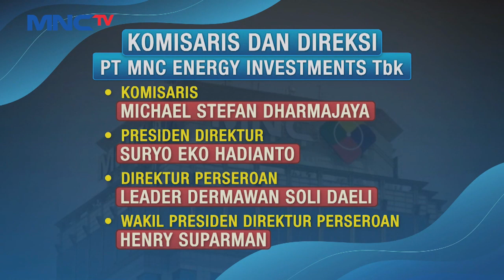RUPST dan RUPSLB IATA Penambahan Modal dan Perubahan Susunan Direksi dan Komisaris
Saksikan info berita terkini di:
Lintas iNews Pagi: Senin – Sabtu Pukul 04.20 WIB
Lintas iNews Siang: Senin – Jumat Pukul 11.30 WIB
Lintas iNews Malam: Senin – Sabtu 00.30 WIB
Lintas iNews: Setiap Hari 09.00 | 10.00 | 13.00 | 14.00 | 15.00